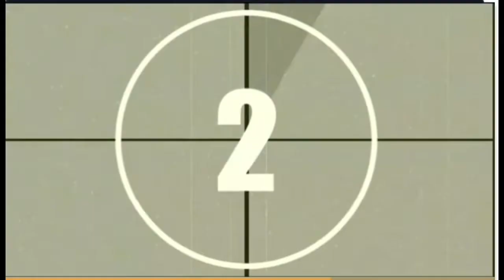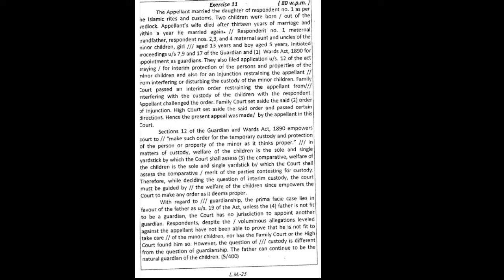Dictation(11) Legal Matter 400 words @70wpm English SSC Stenographer#JKSSB Stenographer#JKHighCourt